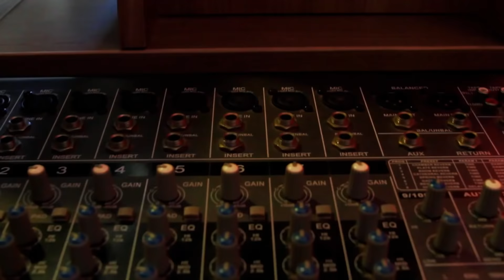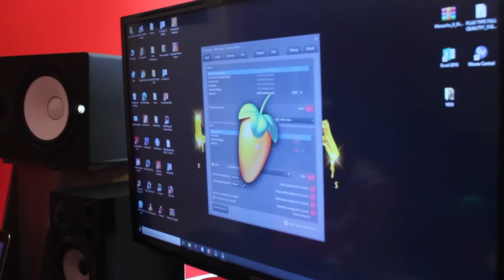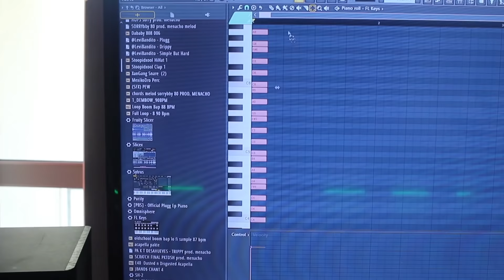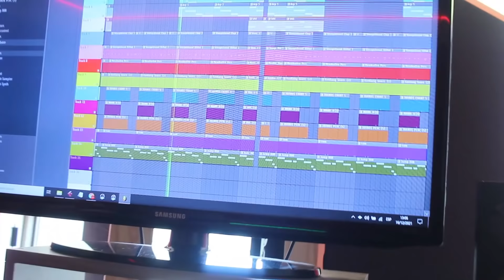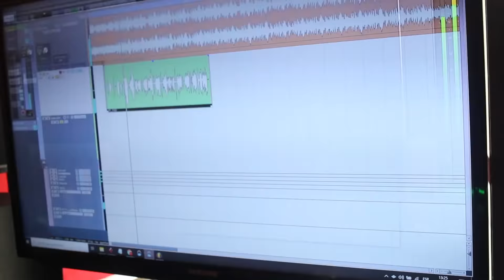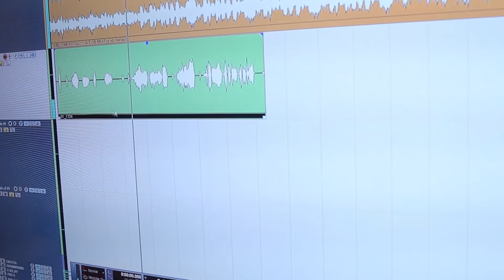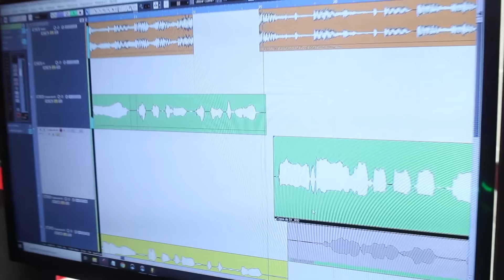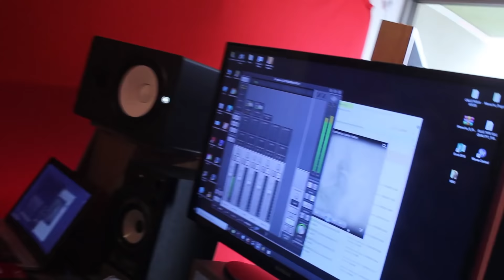UN DIA EN LA CUEVA RECORDS